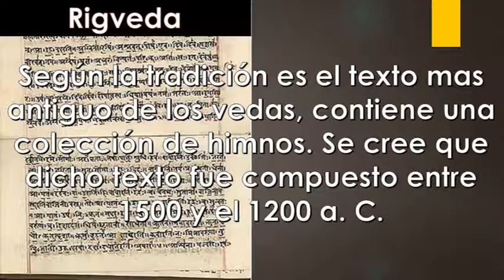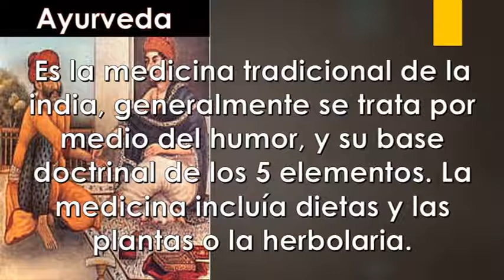LOS 9 LIBROS MÁS SAGRADOS DEL HINDUISMO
EL DÍA DE HOY EXPLORAREMOS LOS LIBROS SAGRADOS DE LA INDIA